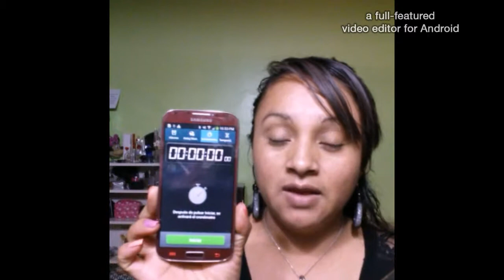RETO DE MAQUILLAJE EN 5 MINUTOS NOMINADA POR BEREN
Canal de mi hermosa amiga BERENICE-MAKEUP👉👉👉 youtu.be/6p-tDyTyeGs